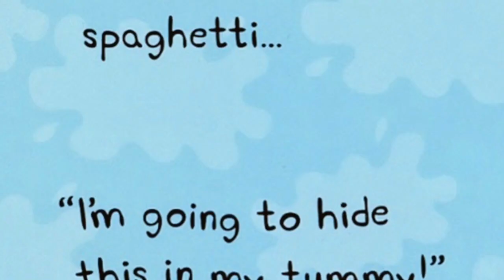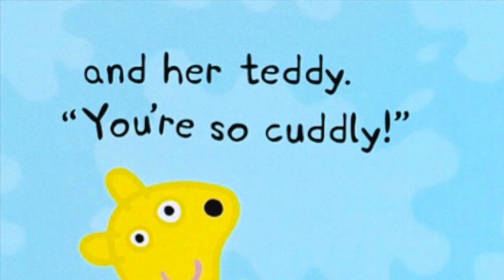PEPPA'S FAVOURITE THINGS | READ ALOUD BOOKS | KIDS STORIES | BEDTIME STORIES | Short Stories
PEPPA'S FAVOURITE THINGS | READ ALOUD BOOKS | KIDS STORIES | BEDTIME STORIES narrated by Super Storytime.

Peppa's Favourite Things
The perfect book collection for the littlest readers!

The Peppa Pig Little Library is a charming collection of six chunky mini board books, based on your favourite characters from Peppa Pig and presented in a colourful slipcase box.

They are ideal for pre-school children and fans of the show, and the backs of the six books make a jigsaw!

The Peppa Pig range of books are fun, interactive and educational, and encourage children to start to read by themselves when they're at home.